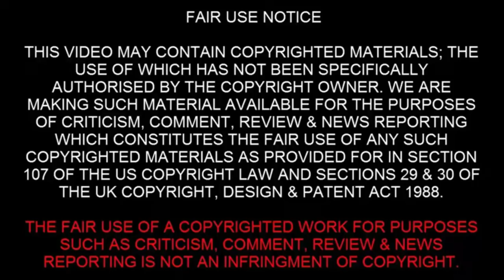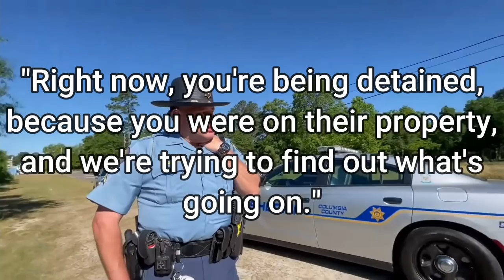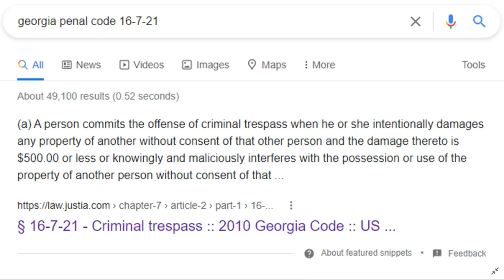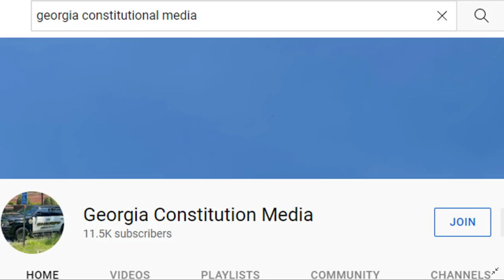More Cops and Citizens That Don't Know Public Easement! | First Amendment Audit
Brief Summary: GCM remained on public easement the whole time while filming, but a car shop ordered him to leave, thinking that his camera would help him steal something. A couple of deputies showed up, and soon began taking 1 side of the story with seemingly no knowledge of public easements...

Location: Columbia County, Georgia